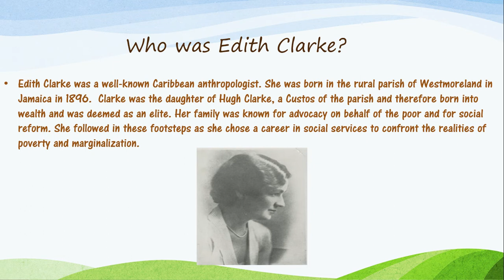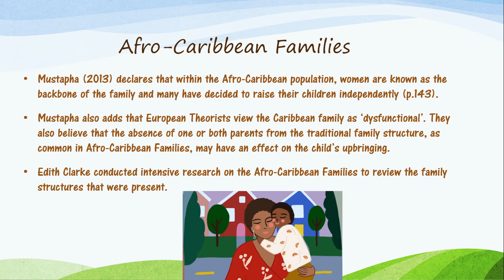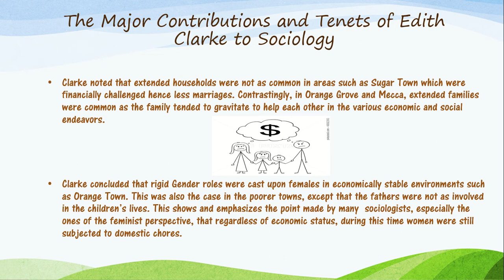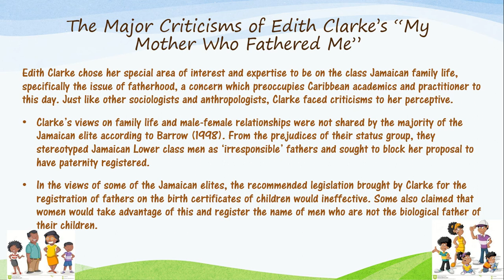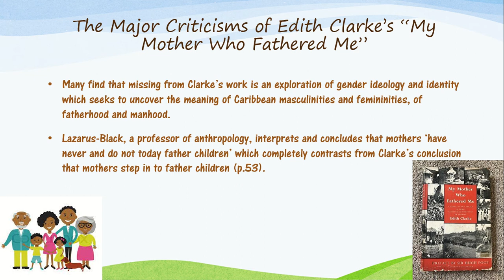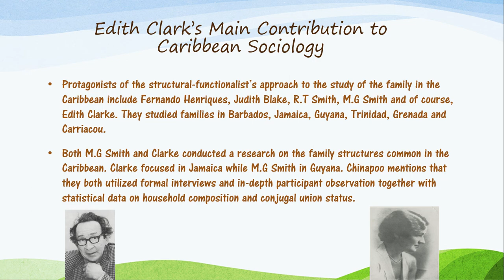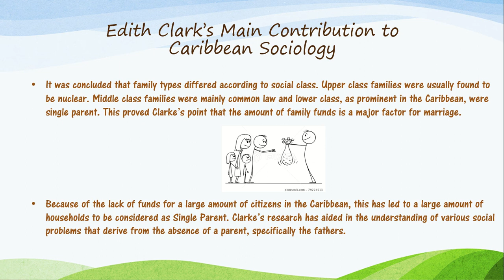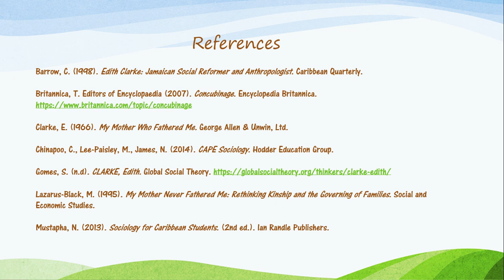Edith Clarke and the AfroCaribbean Families Trishelle Gooden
My presentation on Edith Clarke and the Afro-Caribbean Families for Sociology.